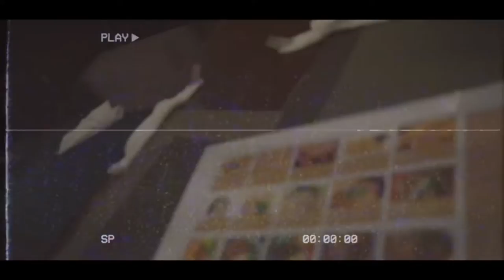MILAN // Cinematic Vlog - Sony A7II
It’s filmed by sony alpha 7ii